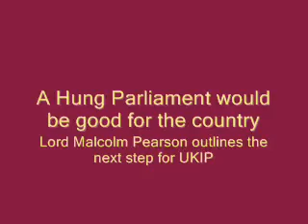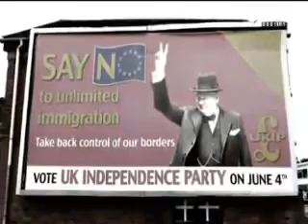UKIP New leader Lord Pearson elected - November 2009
As Nigel Farage looks to focus on winning a seat in Westminster he has stepped aside as UKIP leader for now. New leader Lord Pearson, member of the house of lords has been elected.